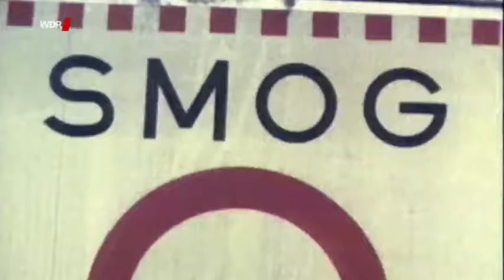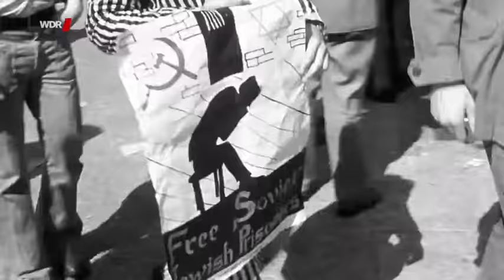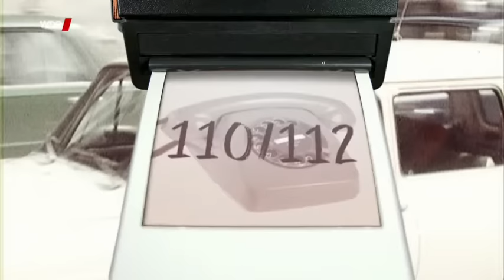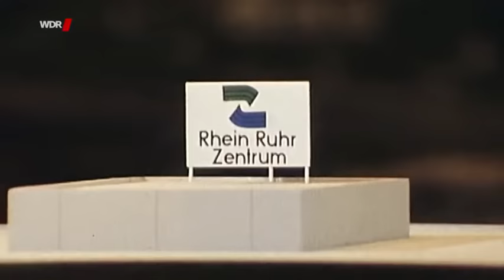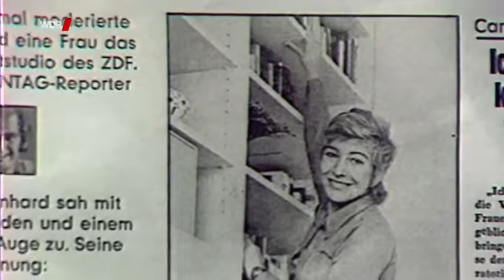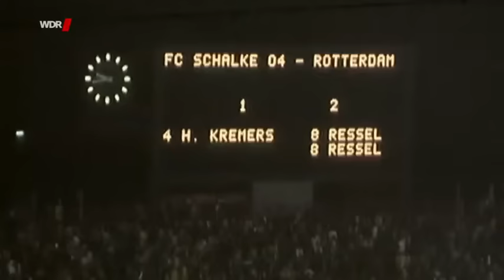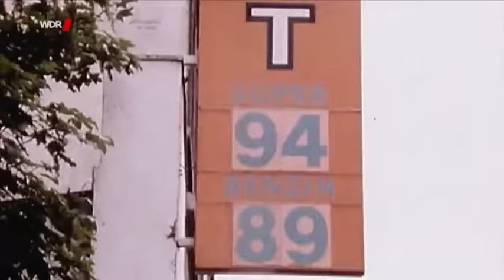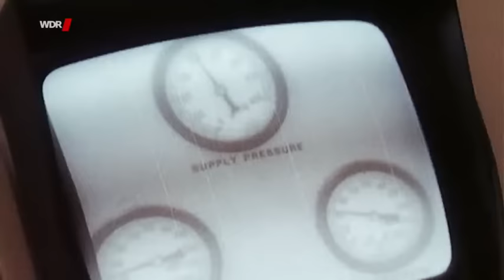Dicke Luft und frischer Wind - 1973 - WDR Doku vom 01.09.2017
Dicke Luft und frischer Wind - 1973
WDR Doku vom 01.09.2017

Wohlstand
Vollbeschäftigung
BRD
70er
1970er
70er Jahre